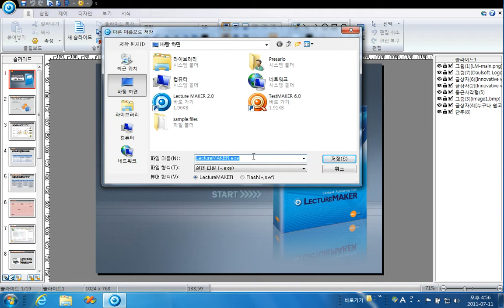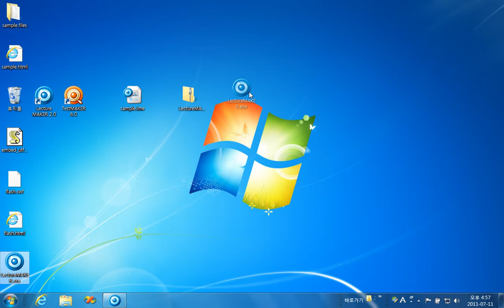이러닝 - 파일관리5.avi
강의 콘텐츠를 만들기 위한 제작과정 동영상입니다.
렉처메이커는 온라인교육을 위한 학습콘텐츠를 만드는 소프트웨어입니다.
위에 동영상은(파일관리)과정입니다